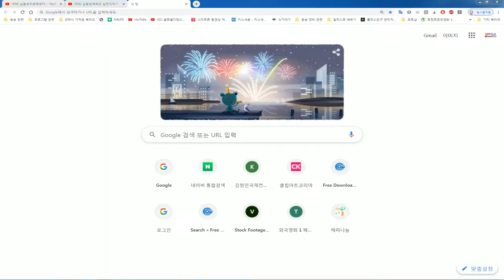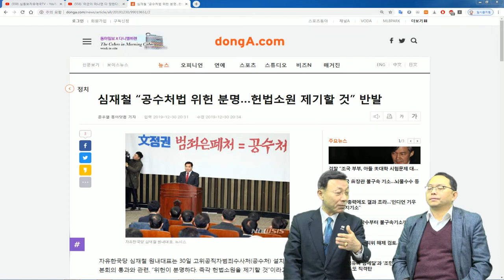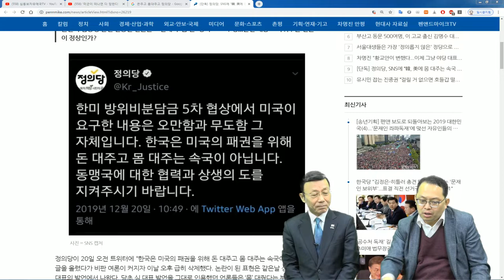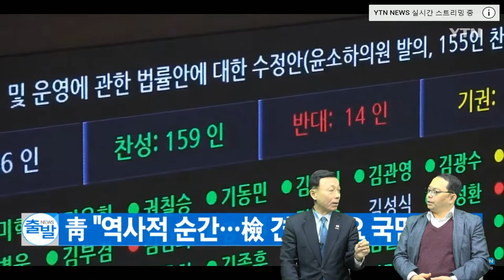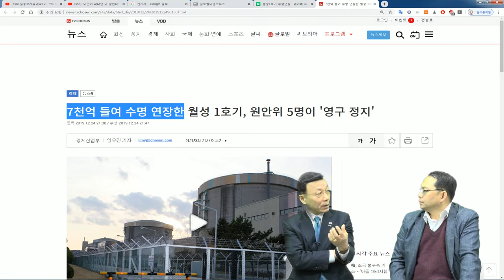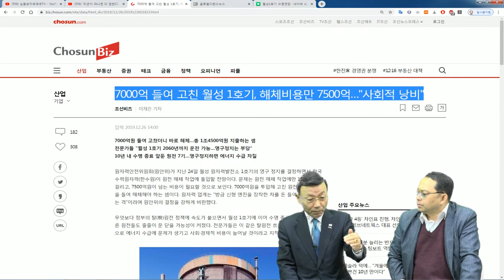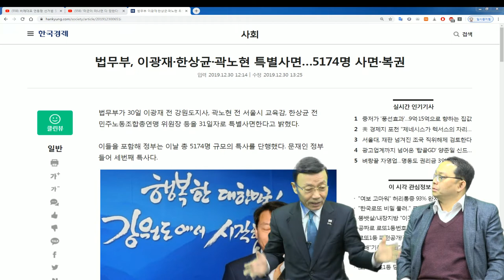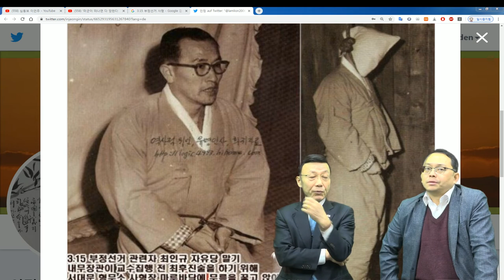2019년 결산 및 2020년 전망 [심동보 제독의 실전이야기 - 76회][feat. 심동보, 성상훈][심동보자유애국TV] (2019.12.31)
2019년 결산 및 2020년 전망 [심동보 제독의 실전이야기 - 76회][feat. 심동보, 성상훈][심동보자유애국TV] (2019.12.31)

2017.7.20 나남출판사 발행 (주문: 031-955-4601)